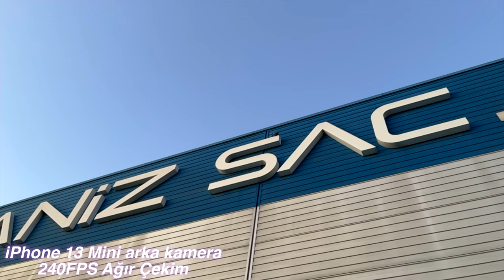iPhone 13 Mini Kamera incelemesi! Kamerası için iPhone 13 alınır mı?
iPhone 13 Mini kamerası incelemede! iPhone 13 ve iPhone 13 Pro kamera farkları neler? iPhone 13 kamerasıyla neler yapılabilir, kamerası için iPhone 13 ve iPhone 13 Mini alınır mı?
iPhone 13 kameraları hakkındaki tüm sorularınızı bu videoda cevaplıyoruz arkadaşlar.